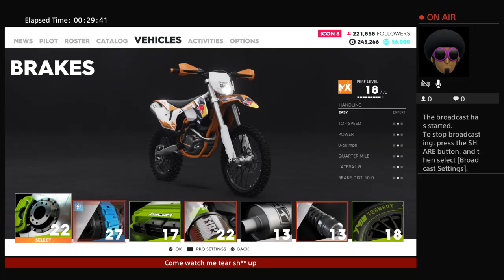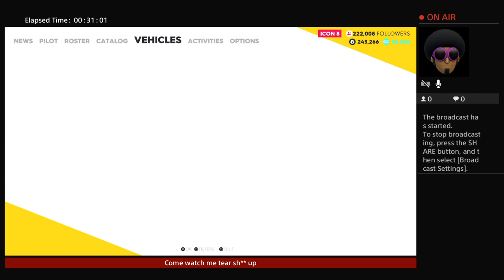The Crew 2 - Online - Multiplayer - NEW!